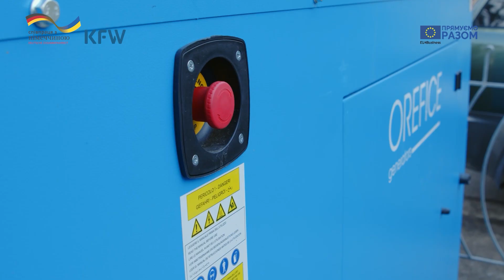Історія Сімейної стоматології Мельничука. Додай енергії твоєму бізнесу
🌟 У цьому відео - неймовірна ІсторіяУспіху "Сімейної стоматології Мельничука".
Дізнайтеся, як цей сімейний бізнес в Україні перетворився на приклад ефективного використання енергії та інновацій завдяки програмі "Додай енергії твоєму бізнесу".

💡 Програма, фінансована за проектом "Рефінансування енергоефективних інвестицій малих та середніх підприємств України через фінансовий сектор". Ця ініціатива спрямована на підтримку бізнесів у їх переході до енергоефективності, зменшення споживання енергії та викидів СО2, що позитивно впливає на конкурентоспроможність та довкілля.

🎥 Divaki Production - більше ніж відеопродакшн. Ми створюємо відео, які відображають сутність вашого бізнесу, розповідають захоплюючі історії, які надихають та об'єднують. Якщо вам потрібно відео, яке відображає унікальність вашого проекту чи бізнесу, звертайтеся до нас!